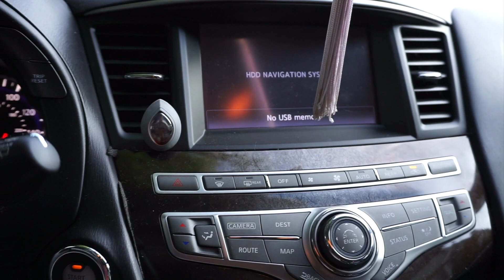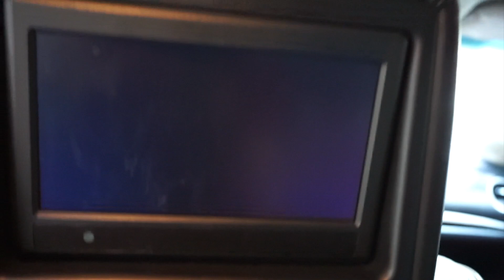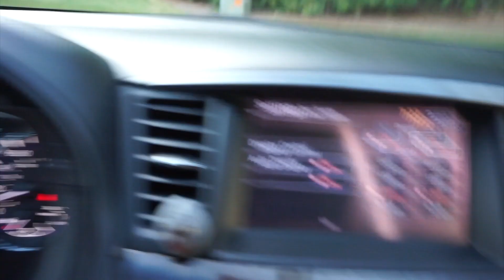What New Car did I get 🚗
This video i will be showing off a new car i got that replaced my 2010 Honda Accord